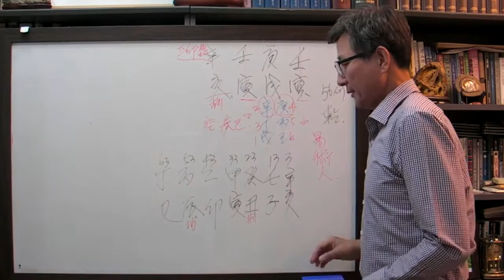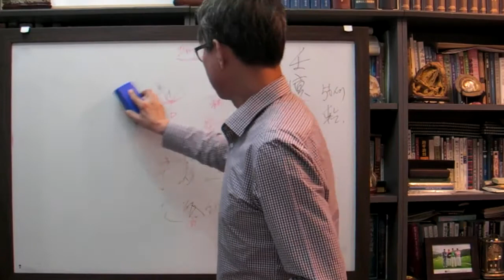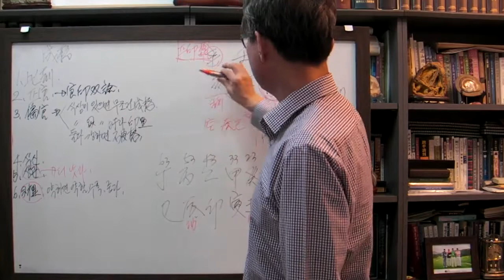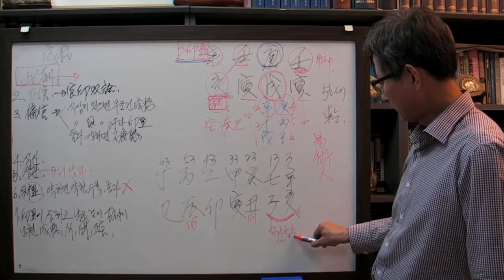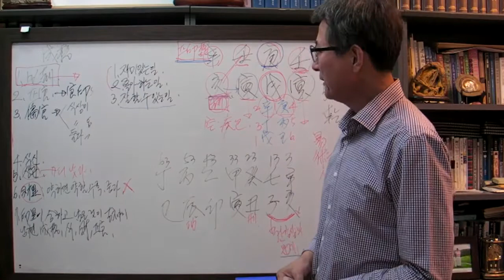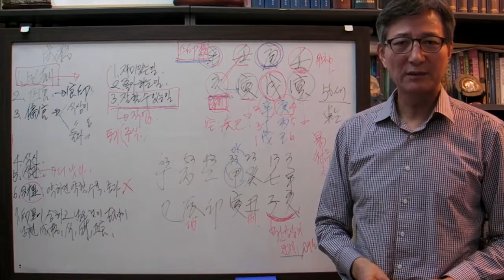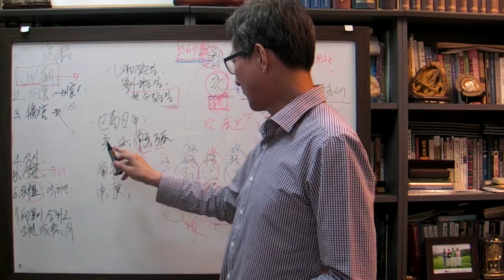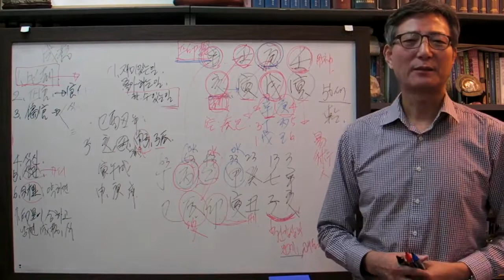안국준 사주 통변 47 ( 현직 역술인 사주 임인 일주)